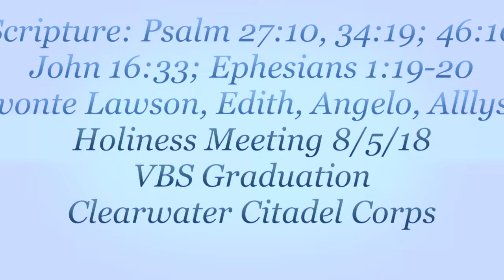Scripture Reading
Devonte Lawson, Edith, Angelo, and Allyson read scripture from Psalm 27:10; 34:19; 46:10; John 16:33; and Ephesians 1:19-20 during The Salvation Army Clearwater Citadel Corps Holiness Meeting on 8/5/18 (VBS Graduation Service).